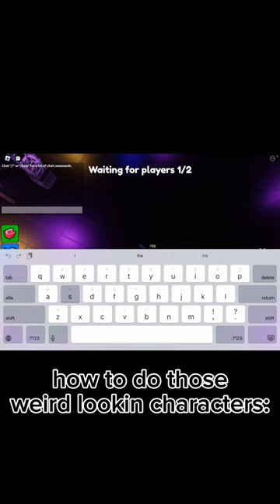UNTAGGED WORDS 🗣️🔥 // daht egg //